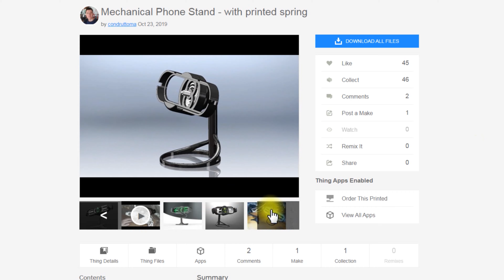Mechanical Phone Stand機械電話架【KINGSSEL】3D列印 推薦 評測 縮時 K-2327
3D Printer：KINGSSEL K-2327
3D Models：Thingiverse by condruttoma.